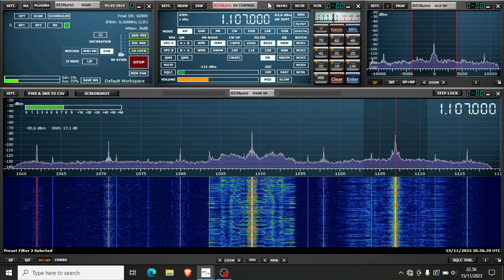1107kHz Greatest Hits Radio 15.11.2023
1107kHz Greatest Hits Radio Scotland.
Greatest Hits Radio will be turned off by the end of the year.
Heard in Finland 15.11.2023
RSP1A with wire antenna.